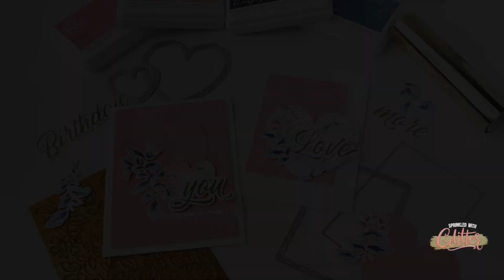Shaker Hearts Two Ways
Featured Supplies List

• Pinkfresh Studio - Premium Dye Ink Pads - Indian Summer Bundle

• Pinkfresh Studio - Premium Dye Ink Pads - Starry Night Bundle

• Neenah Cardstock, Neenah Heavyweight, Classic Crest Solar White 110 lb, 25...

• 40 lb. Vellum - 25 pk, Essentials by Ellen

• Gina K Blending Brushes- Set of 10 with Stand and Color Clips - Gina K Designs

• New & Improved MISTI Laser Etched Stamping Tool (8-1/8 X 10-1/2), My Sweet...

• EZC Highlighter Tape

• Deluxe 12 Inch Paper Trimmer with Aluminum Cut Rail, Fiskars

• Tonic Comfort 8.5 Inch Guillotine Paper Trimmer by Tim Holtz